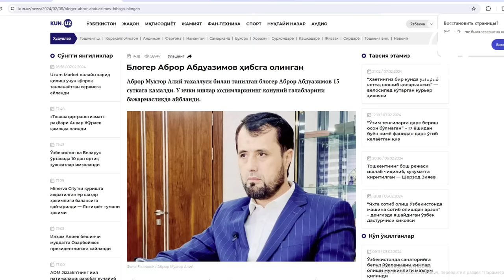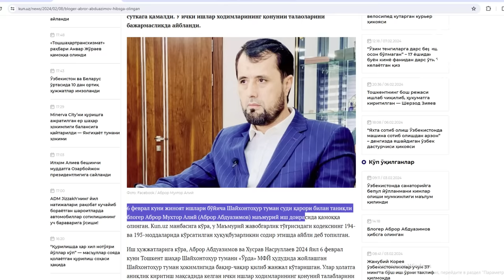АБРОР МУХТОР АЛИЙ ҚАМОҚҚА ОЛИНДИ!!! МУНИСА РИЗАЕВА СУДДА ЎЧИНИ ОЛДИ